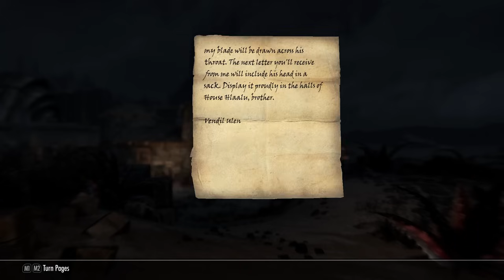SKYRIM - A Melhor Casa da DRAGONBORN !!! (RESUMÃO #18)